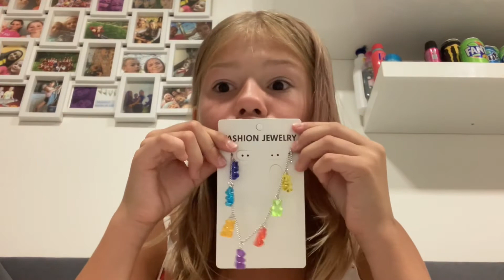Haul z shein💋